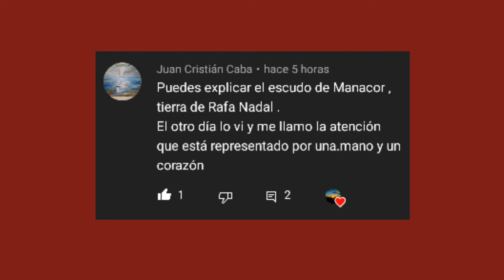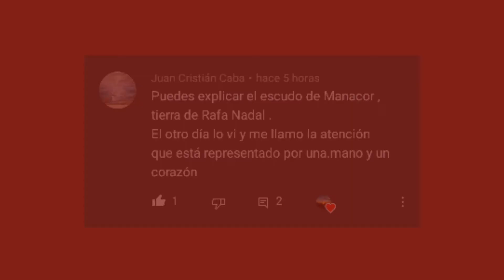Manacor: Bandera y escudo [3] / Rodrigo Navas Fernández